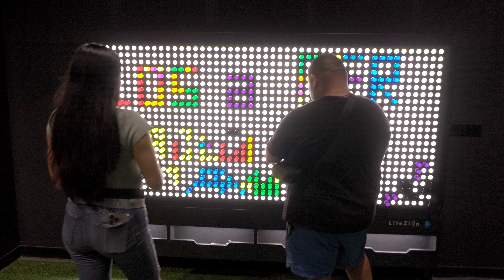Community Mornings at the Fleet